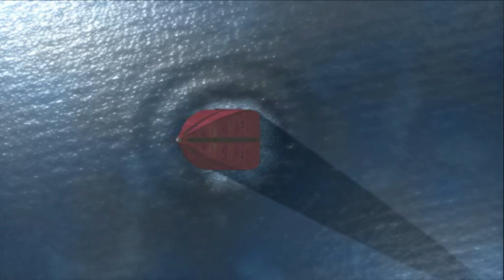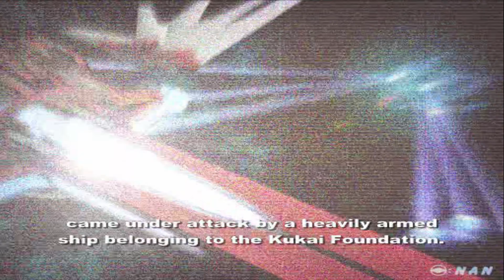Let's Play Xenosaga Episode I: Part 04. Upscaled w PCSX2. Unspoken Dialogue Narrated by Me.